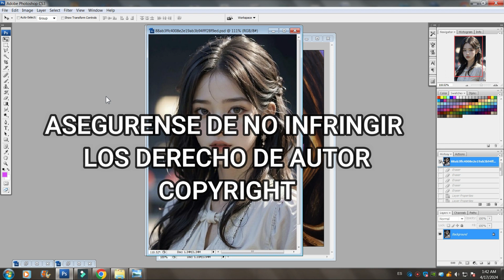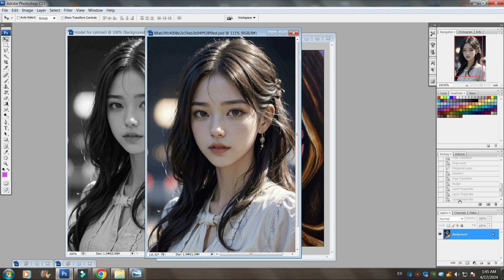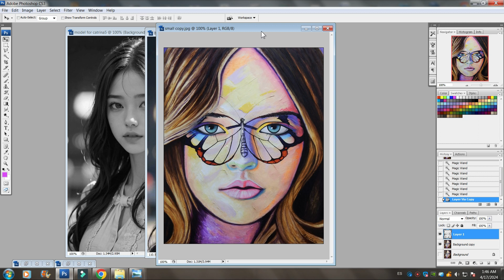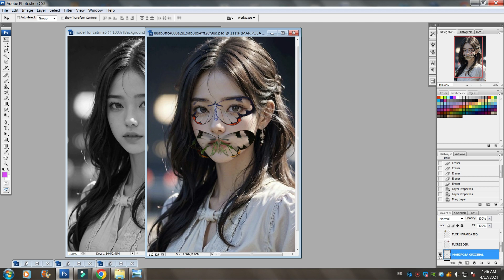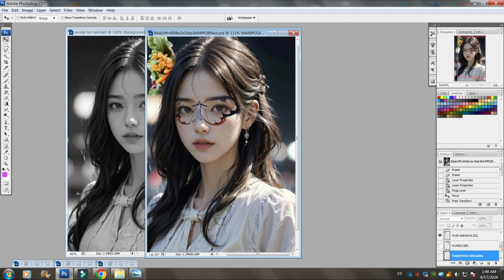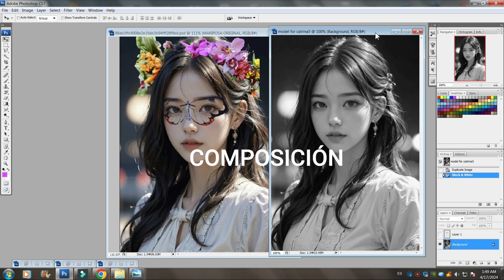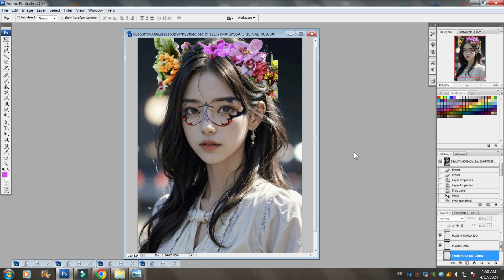ESTUDIO DE CATRINA 5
ESTUDIO DE CATRINA 5 Proceso de como pintar con textura un cuadro de una Catrina y breve relato del origen de la catrina y su historia. Titulo. La catrina Medida. 150 x 110cm. Técnica. Acrilico en tela.